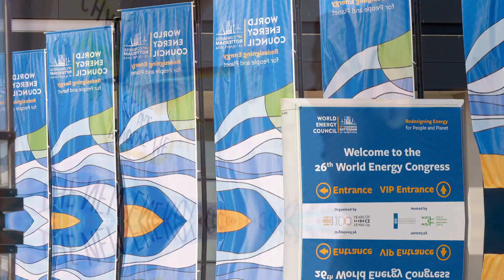Congreso Mundial de Energía / Reuniones con autoridades alemanas - Agenda OLADE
El Secretario Ejecutivo de OLADE, Andrés Rebolledo, llevó adelante una agenda en temas clave durante el Congreso Mundial de Energía de  desarrollado en Holanda y una visita a Alemania.

En el Congreso Mundial de Energía WEC2024, OLADE organizó un side event sobre "La segunda fase de las transiciones energéticas en América Latina y el Caribe - Desafíos y Oportunidades" que también tuvo como oradores a
⚡️ Tomás Rodríguez, Viceministro de Energía de Honduras
⚡️Andrea Afranchi, WEC
⚡️ Alejandro Stipanic, Presidente de Ancap
⚡️ Juan Carlos Olmedo, Presidente del Consejo Directivo del Coordinador Eléctrico Nacional de Chile
⚡️ Mauricio Tolmasquim, Director de Transición Energética y Sustentabilidad de Petrobras

Andrés Rebolledo fue uno de los expositores en el panel "Renovables en abundancia: gestión del trilema energético en evolución en América Latina y el Caribe" en el que se debatió acerca de la promoción del acceso a la energía, la adopción de soluciones energéticas más limpias y el abordaje de aspectos sociales y ambientales. También participaron:
Silvina Oberti - YPF
Claudio Seebach -  World Energy Council
Marcelino Madrigal - BID
Alessandra Amaral -  ADELAT
Maurício Tolmasquim - Petrobras-

⚡️En Berlín, el Secretario Ejecutivo de OLADE mantuvo reuniones bilaterales con Niels Annen, Secretario de Estado Parlamentario del Ministerio Federal de Cooperación Económica y Desarrollo de Alemania, y Christian Forwick, Jefe ALC del Ministerio Federal de Economía y Protección del Clima de Alemania

⚡️ Las conversaciones se enfocaron en la cooperación regional en temas energéticos y económicos para ALC, así como en formas de fortalecer las relaciones en estos ámbitos clave para el desarrollo sostenible.